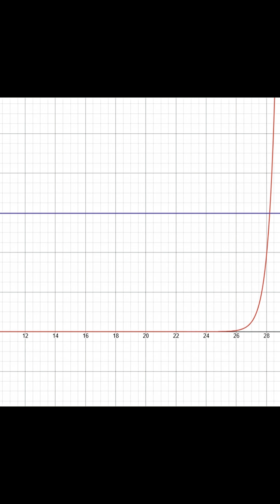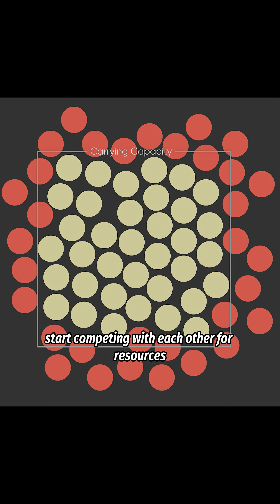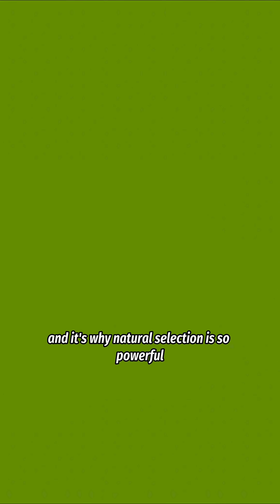Evolution and the Struggle for Existence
From a Malthusian perspective, evolution is driven by the fact that all organisms reproduce faster than resources can support. This inevitable competition for limited food, space, and mates means many organisms fail to successfully reproduce. Those with traits that give even a slight edge in survival or reproduction leave more descendants, causing populations to gradually shift and adapt.